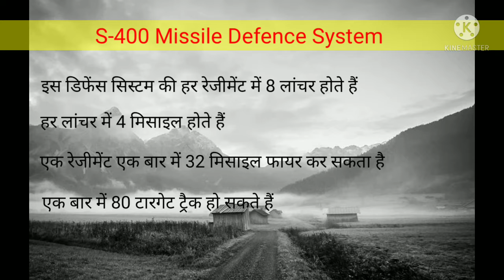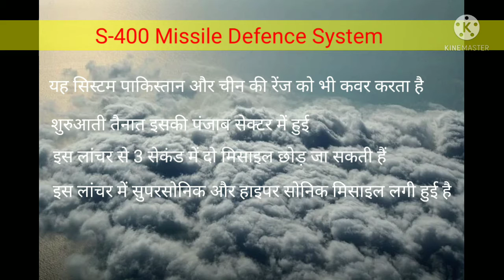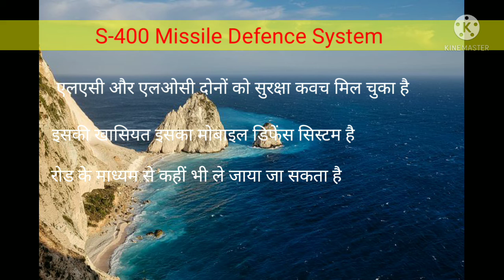S-400 Missile System In ActionS-400 First Regiment In India Anti Defence System मिसाइल डिफेंस सिस्टम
S-400 Missile System In Action
S-400 First Regiment In India
 Anti Defence System
मिसाइल डिफेंस सिस्टम
s-400 test
s-400 versus iron dome
भारत को मिला पहला एंटी मिसाइल डिफेंस सिस्टम
रूस से आई पहली रेजीमेंट मिसाइल डिफेंस सिस्टम की
पंजाब में  तैनाती
भारत को मिला पहला सुरक्षा कवच
भारत बनाम महाशक्ति
देश में आया पहला एस 400
भारत और चीन के हवाई उपकरण से मिलेगी सुरक्षा

स्वागत है आप सभी का एक नई वीडियो सीरीज में
आज का विषय है s-400 मिसाइल डिफेंस सिस्टम

smoke tower
urja dakshin Bharat
omicron virus
Delhi smoke tower
hydroponic farming in India
drone policy 2021